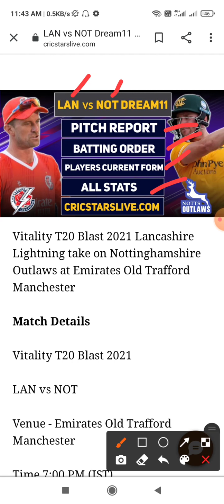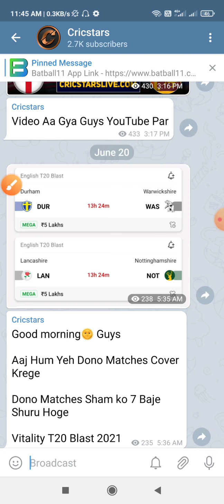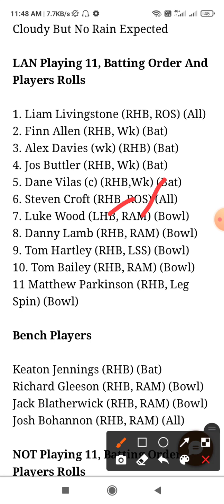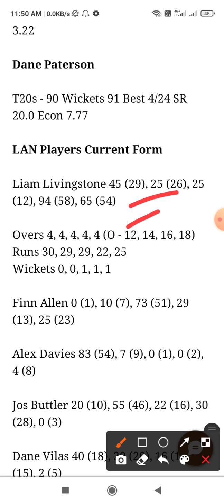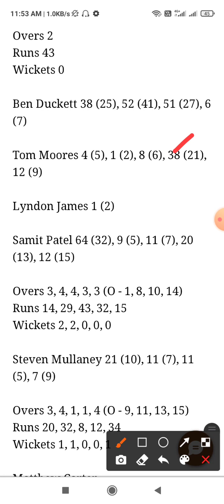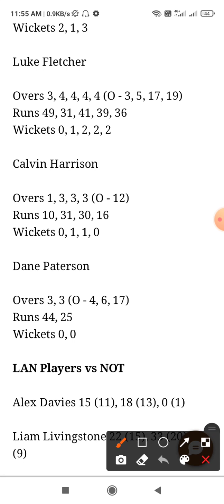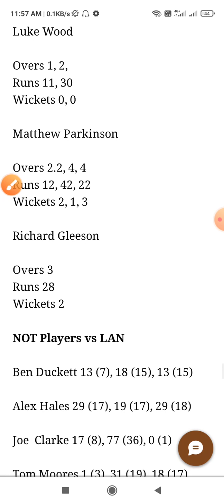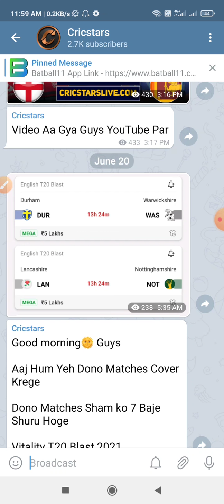LAN vs NOT Dream11 Prediction | LAN vs NOT Dream11 Team